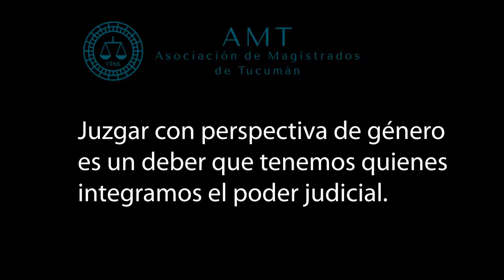Juzgar con perspectiva de género: Dr. Víctor Carlos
Asociación de Magistrados de Tucumán